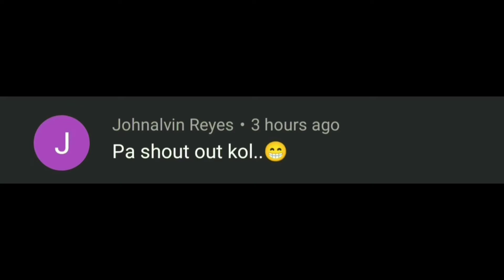KOKO vs JEB-JEB (MATCH #16) "CHANGE THE LOSER" (Next-Next)